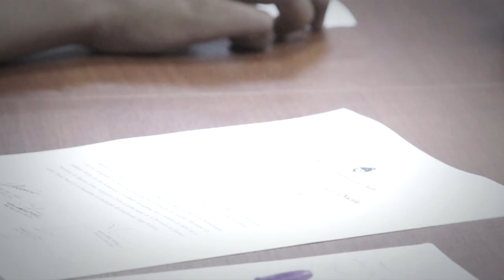Audiencia pública contra la provincialización Hospital Wilde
Audiencia pública realizada en el Congreso Nacional, por iniciativa del bloque del Frente de Izquierda- Partido Obrero.